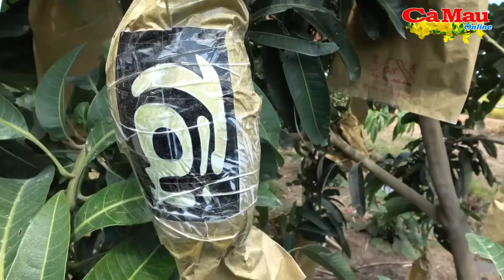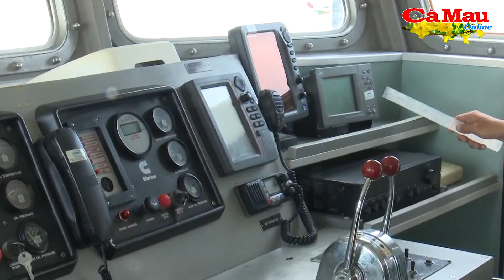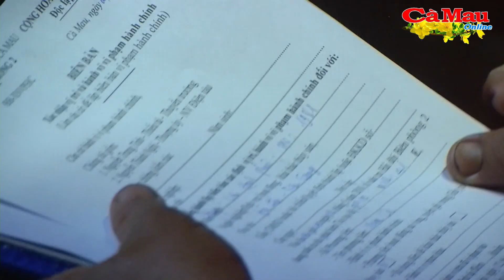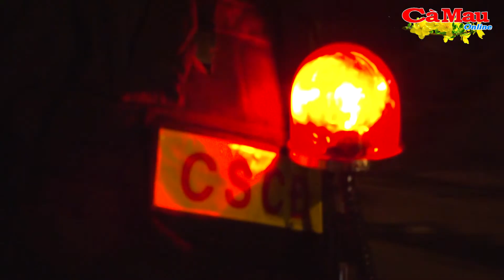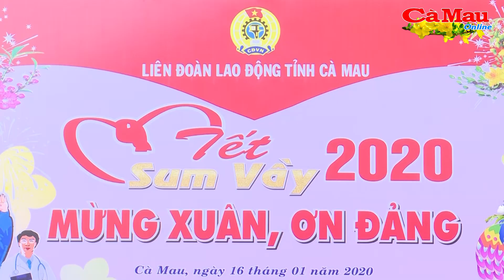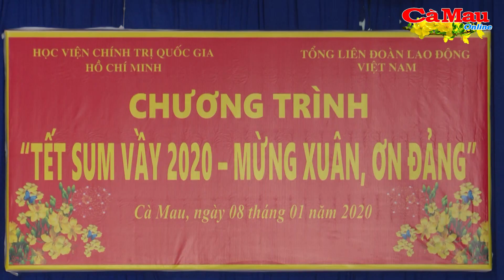Chương trình 30 Tết Canh Tý 2020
-Thu hoạch nông sản ăn Tết
-Chuyện về những người làm sạch đường phố
-Niềm vui đón Tết trên sóng biển
-Vì một mùa xuân an lành, hạnh phúc
-Tết ấm tình người
-Thư chúc tết của Chủ tịch UBND tỉnh Cà Mau Nguyễn Tiến Hải